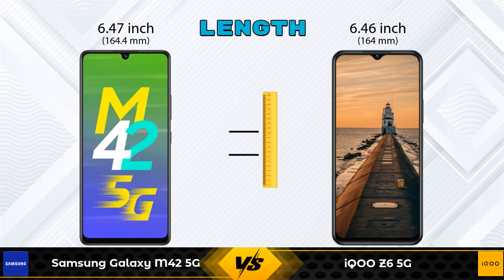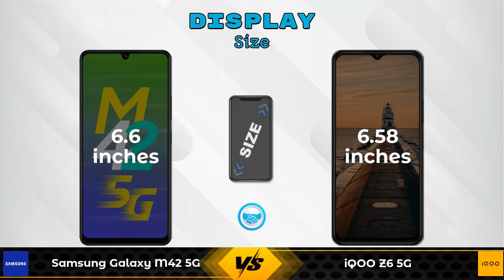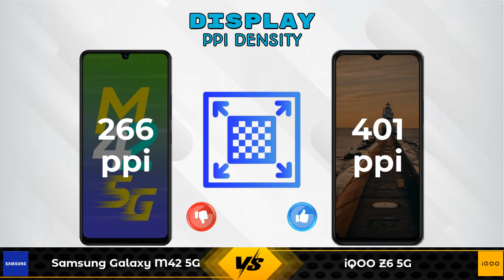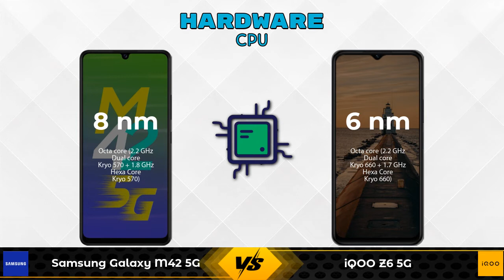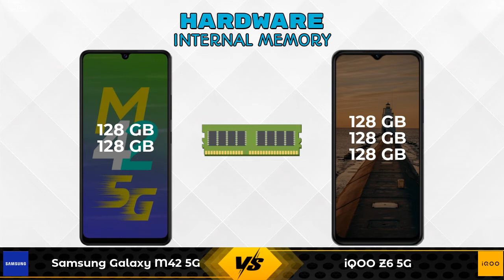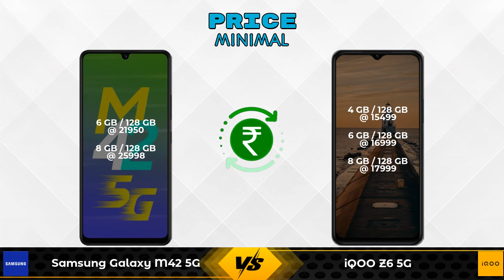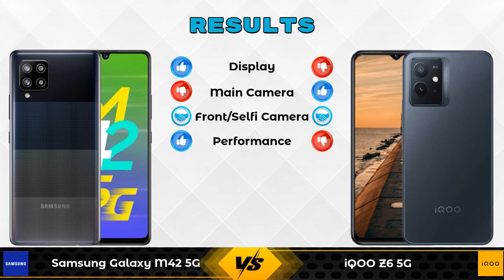Samsung Galaxy M42 5G Vs iQOO Z6 5G - Full Comparison [Full Specifications]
In this Video we are Comparing Samsung Galaxy M42 5G Vs iQOO Z6 5G with [Full Specifications].

Variant Details:
6 GB / 128 GB - 21950
8 GB / 128 GB - 25998 (Flipkart)

Variant Details:
4 GB / 128 GB - 15499
6 GB / 128 GB - 16999 (Amazon)
8 GB / 128 GB - 17999 (Amazon)

Samsung Galaxy M42 5G Vs iQOO Z6 5G full specifications
iQOO Z6 5G Vs Samsung Galaxy M42 5G full specifications
Samsung Galaxy M42 5G Vs iQOO Z6 5G comparison
iQOO Z6 5G Vs Samsung Galaxy M42 5G comparison